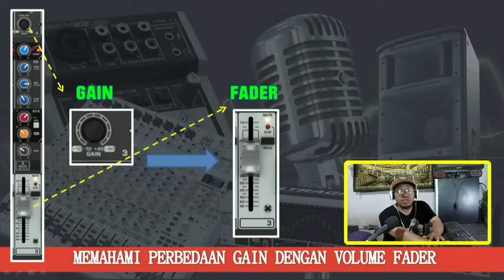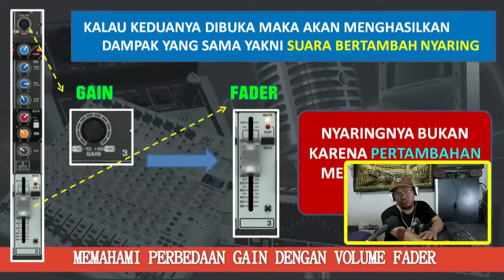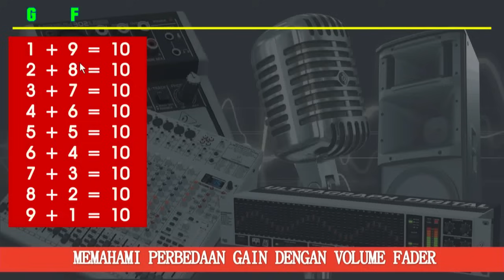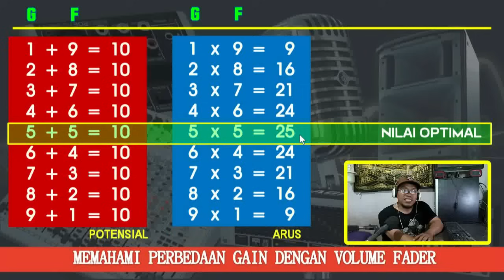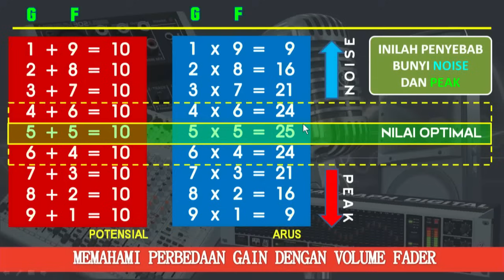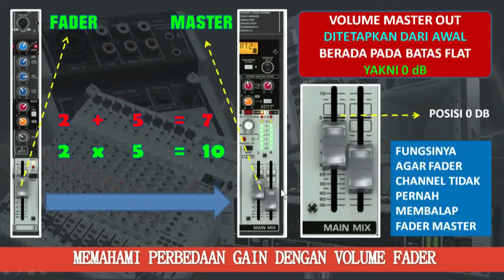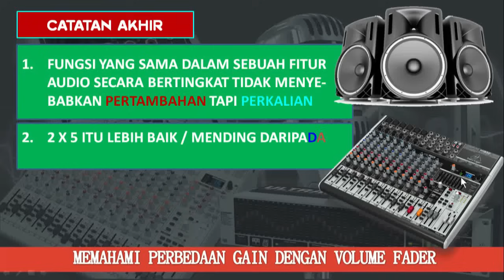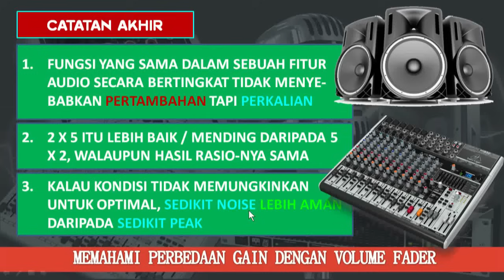INGAT INI !!! PERBEDAAN FUNGSI GAIN DAN VOLUME FADER || TANYA JAWAB || BELAJARAUDIO #081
Beberapa Fitur Pengaturan Atau Setingan Dalam Audio Terkadang Ada Terdapat Kemiripan, Sehingga Banyak Orang Yang Menganggap Sama. Padahal Fungsi Sejatinya Berbeda, Makanya Diciptakan Dalam Setingan Yang Berbeda Juga. Salah Satunya Adalah Antara GAIN Dan VOLUME FADER, Atau Antara FADER CHANNEL Dengan FADER MASTER. Hal Ini Membuat Terjadinya Kesalahan Setting Dengan Anggapan Bahwa Hasilnya Sama Saja.

Untuk Itu Berikut Kami Sajikan Video Pemahaman Tentang Fungsi Daripada GAIN Dan FADER Yang Harus Dibedakan, Dan Bagaimana Semestinya Memposisiskan Settingannya Secara Benar Dan Tepat Sehingga Menghasilkan Bunyi Sound Yang Baik Dan Ideal.

DAFTAR ISI MATERI VIDEO INI :
00:00 Cuplikan Bumper
01:00 Pengantar Materi Pembahasan
03:11 Memahami Gain, Fader & Master Out
06:18 Perbedaan Fungsi Gain Dan Fader Channel
10:15 Perhitungan Banding Gain Dan Fader Yang Ideal
14:27 Perhitungan Banding Fader Dan Master Out Yang Ideal
17:50 Kesimpulan Dan Penutup